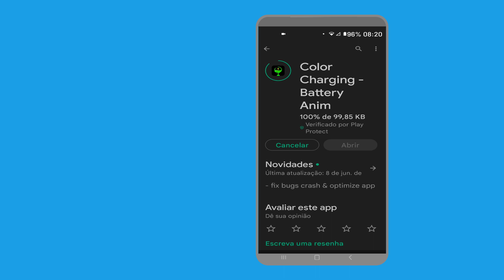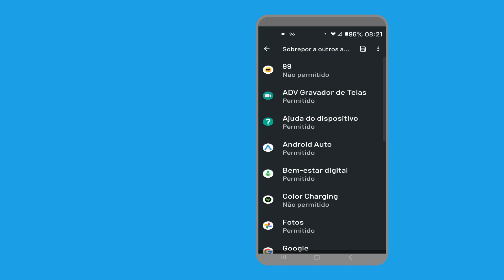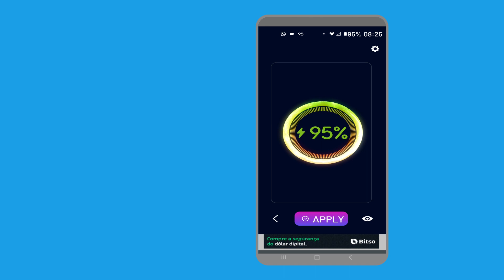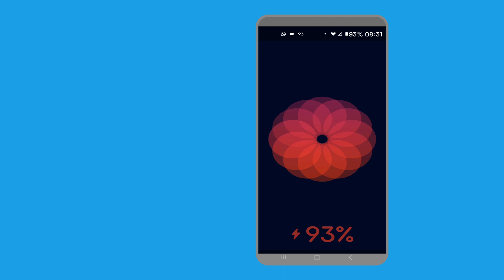🔴Nova ANIMAÇAO de carregamento no seu celular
como mudar a animação de carregamento
NOVA ANIMAÇÃO DE CARREGAMENTO

 lembrando  você não é obrigado, só se  você quiser. Pois os nossos conteúdos  continuam  de GRAÇA.
Olá, você este é o canal PLENOS DIGITAL, aqui você vai encontrar tutoriais direcionado e voltado unicamente ao compartilhamento de informações e conhecimento sobre tecnologia.

Videos Todas Segundas e Quinta feira sempre às 19:30hs.

Equipamentos para Gravação:
Vídeo gravado com Microfone: Hyperx Quadcast
Interface de Áudio: Behringer UM2 Interface de Áudio USB

 um forte abraço, muito obrigado e valeUUU...